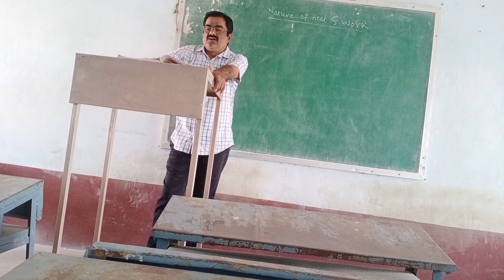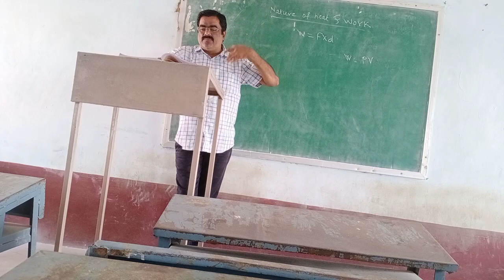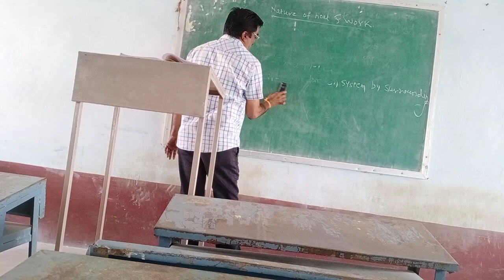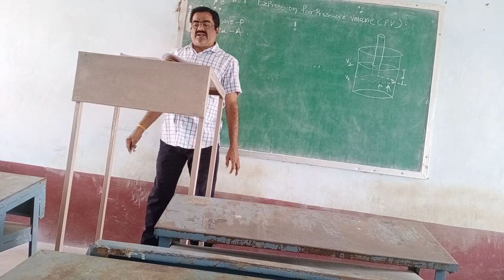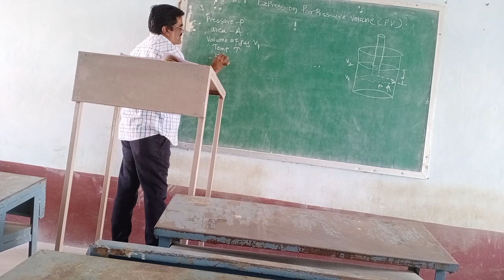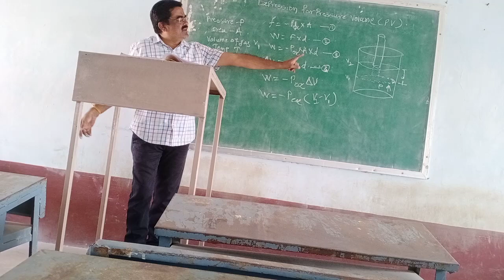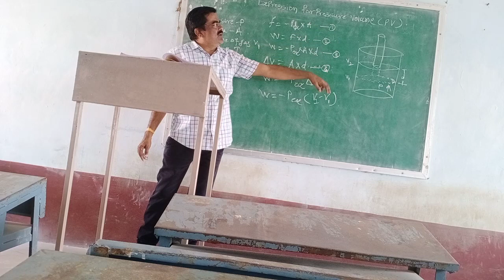Rjcl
12Th chemistry chemical thermodynamics by khot A. S.